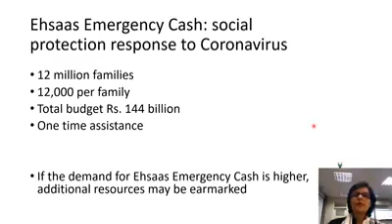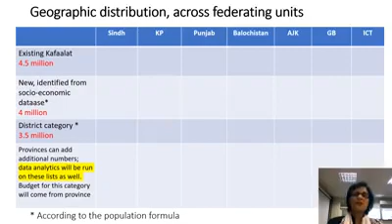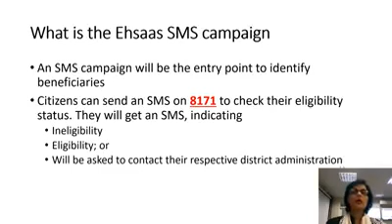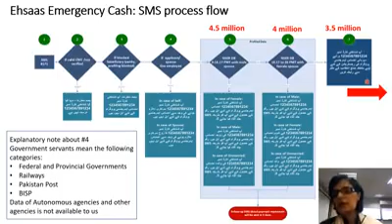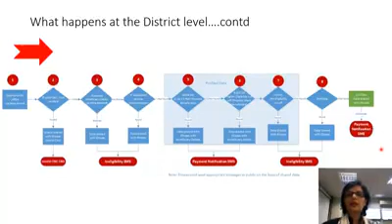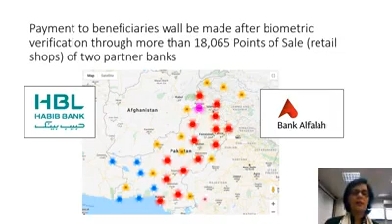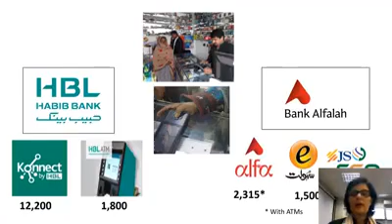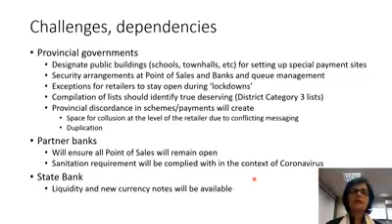*Dr. Sania Nishtar* giving details about *Ehsaas Emergency Cash Program*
Video from Imrana Komal

*Important Message on Ehsaas Emergency Cash

To answer your questions, she is explaining details of beneficiary identification criteria and payment mechanism for our new Ehsaas Emergency Cash Program for Coronavirus Pandemic.

Note:
To apply for *Ehsaas Emergency Cash*

send *CNIC to 8171*

Follow the instructions on SMS reply.

If you get the message to register with local administration, fill the form here: *ehsaas.nadra.gov.pk*